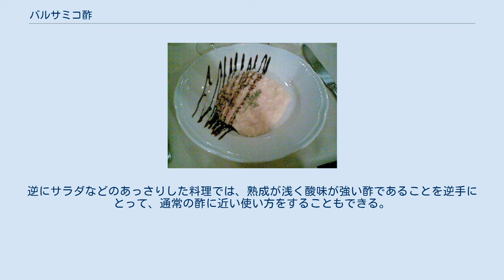バルサミコ酢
エミリア＝ロマーニャ州の食文化
モデナ産のバルサミコ酢。
 DOP専用のこのボトルはジョルジェット・ジウジアーロによるデザイン。
 バルサミコ酢（aceto balsamico バルサミコす）は果実酢の一種。
原料がブドウの濃縮果汁であることと、長期にわたる樽熟成が特徴である。
 イタリアの特産で、アチェート・バルサミコや短縮してバルサミコとも呼ばれる。
なお、イタリア語で「アチェート」は「酢」、「バルサーミコ」は「芳香がある」という意味である。
 色は茶色を濃くした黒色で、その名の通り独特の芳香があり、オリーブ・オイルとともにサラダにかけるなどイタリア料理の味つけや香り付け、隠し味に使われる。
ほかの食酢にはない甘味があるため、デザートの味付けやトッピングに使われることもある。
 バルサミコ酢の醸造風景 バルサミコ酢を使った料理 アチェート・バルサミコ・トラディツィオナーレ（伝統的なバルサミコ酢。以下「トラディツィオナーレ」）は最低12年の熟成や、原料のブドウの種類、その他細かな製法が法律で定められているもの。
エミリア・ロマーニャ州のモデナまたはレッジョ・エミリアで作られた（12年物・25年物の2種類のみの）トラディツィオナーレだけがデノミナツィオーネ・ディ・オリージネ・プロテッタ（DOP）の指定を受けることができ、日本では特にモデナ産が有名である。
 モデナ産トラディツィオナーレの中でも25年以上の熟成を経たものは「ストラヴェッキオ（たいへん古い）」と呼ばれ、珍重されている。
ストラヴェッキオの中には50年や100年などの長期熟成を経たものもある。
また、レッジョ・エミリア産のトラディツィオナーレも、12年以上・18年以上・25年以上の3段階に分類される。
 これらトラディツィオナーレは高価なため、高級レストラン以外で料理の調味に使われることは少ない。
また風味をできるだけそのまま生かすため、火を通す料理に使われることもまれである。
 トラディツィオナーレとほぼ同じ材料や工程ながら、熟成期間だけが短い6年もの・8年ものなどもある。
当然これらはトラディツィオナーレを名乗ったりDOP指定を受けたりすることはできず、ラベルの表記には「トラディツィオナーレ」を伴わない「アチェート・バルサミコ」である。
 伝統的な生産方法によるバルサミコ酢は、大衆的なレストランや一般家庭で使うには高価になりすぎるため、熟成されていないブドウ酢を主体に着色料・香料・カラメルなどを添加し、大量生産によって作られた普及品が市場に出回っている。
 この普及品は本来の製法で作られたものではないため、正確にはバルサミコ酢ではない擬似商品である。
とはいえ、味をできる限り高級品に近づけるため材料や工程にこだわったり、高級品には及ばないにしても3 - 5年程度の比較的長い熟成を経たものも多く、決して粗悪品というわけではない。
先述のトラディツィオナーレやそれに準ずる品に比べると格段に安いものの、通常の食酢と比べれば高価になることがほとんどである。
 調理法によっては必要量を小鍋で弱火にかけて煮詰めてから使うことで、普及品でもより高級品に近い味が得られる。
逆にサラダなどのあっさりした料理では、熟成が浅く酸味が強い酢であることを逆手にとって、通常の酢に近い使い方をすることもできる。
 ^ 伊: aceto balsamico ^ 伊: aceto Balsamico tradizionale ^ 伊: Stravecchio